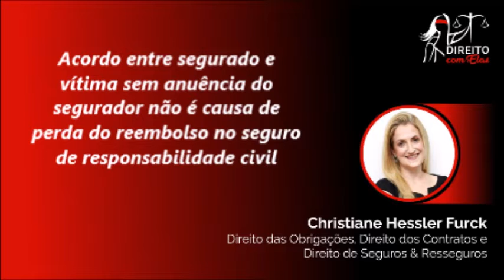Direito com Elas - Acordo de segurado e vítima não gera perda do reembolso - Profª Christiane Furck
A Terceira Turma do STJ em sede de Recurso Especial reformou decisão do TJRS por entender que o acordo realizado pelo segurado com o terceiro prejudicado sem anuência do segurador não gera a perda do direito ao reembolso, no seguro de responsabilidade civil, salvo na hipótese de ser comprovada má fé do segurado.